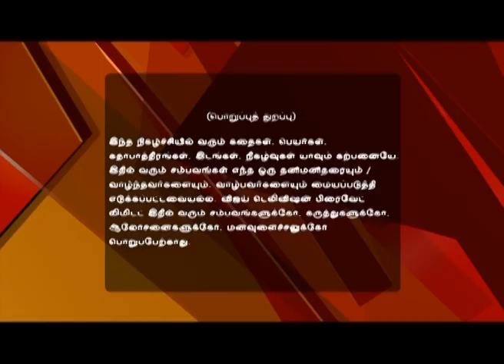Pagal NIlavu 06/17/16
பகல் நிலவு!
Revathi warns Sakthi that people like Prabha are dangerous. Prabha and Karthik clash. What will Karthik do next?